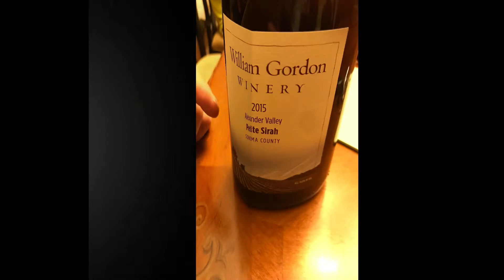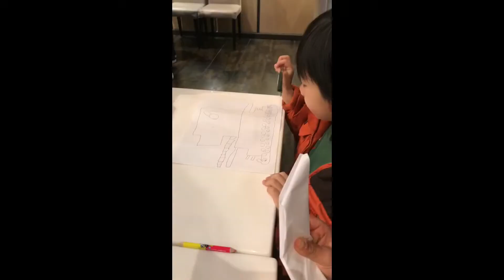10-Day Seattle to San Francisco RV Round Trip During Spring Break, Apr 8 to 17, 2022